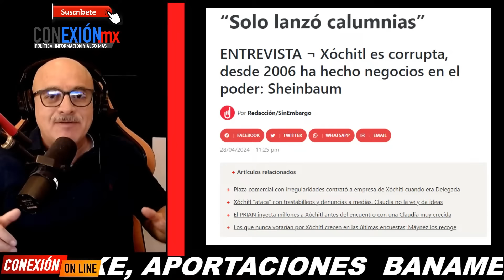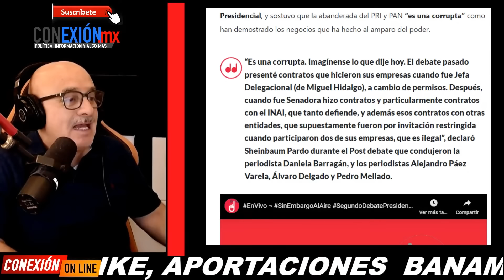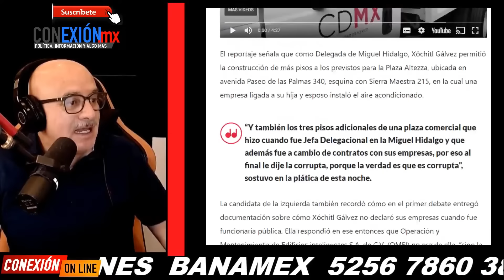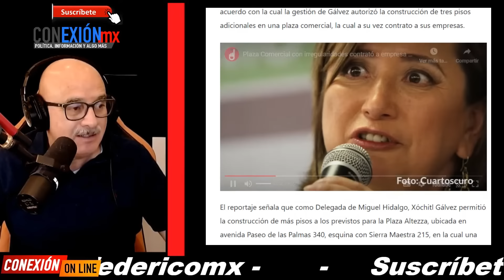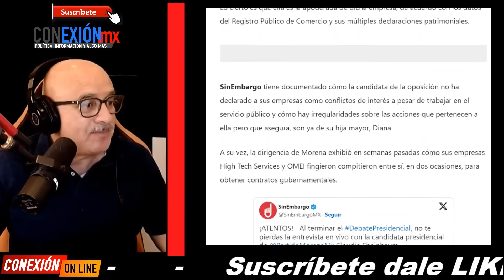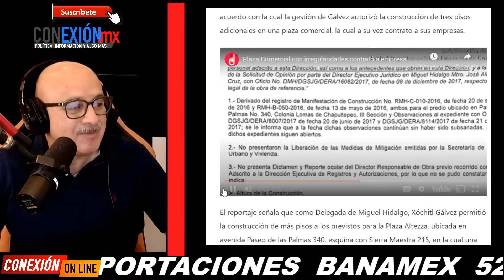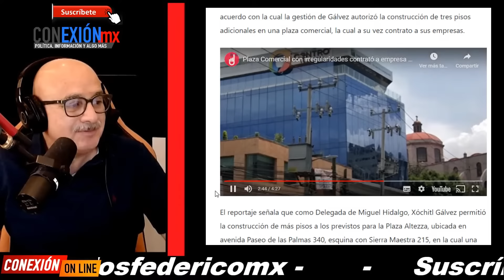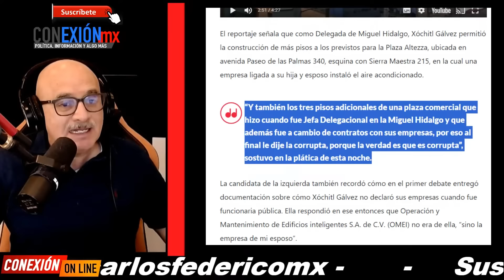Candente Sheinbaum, lo tenía guardado, otro negocio malhabido de Xóchitl, más contratos, apartamento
Candente Sheinbaum, lo tenía guardado, otro negocio malhabido de Xóchitl, más contratos, apartamentos con permisos por debajo del agua.

APORTACIONES:
BANAMEX  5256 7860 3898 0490 OXXO o SUCURSAL